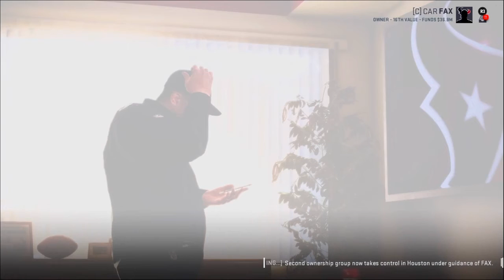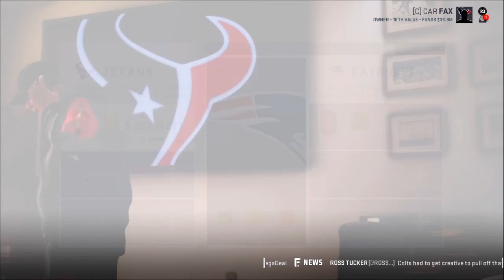Madden 19 Franchise Ep.1 - Madden Made me BREAK MY CONTROLLER!!!! (ULTIMATE RAGE)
►►Schedule

►►Monday- D Wade MyCareer
►►Tuesday- Harold Johnson MyCareer
►►Wednesday- Gerald Johnson MyCareer
►►Thursday- Pacers MyLeague
►►Friday- NBA 2K16 MyCareer
►►Saturday- Dion Waiters Create a Legend
►►Sunday- Madden Career Mode

*IGNORE*